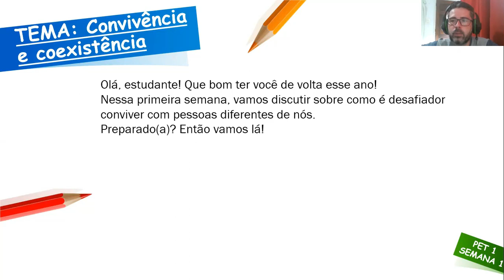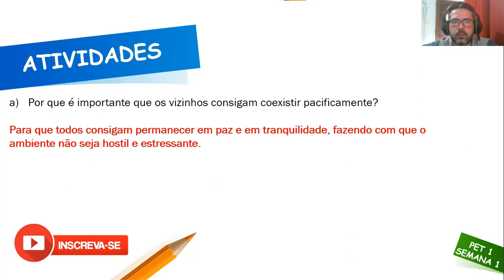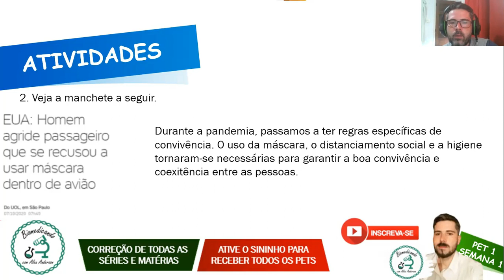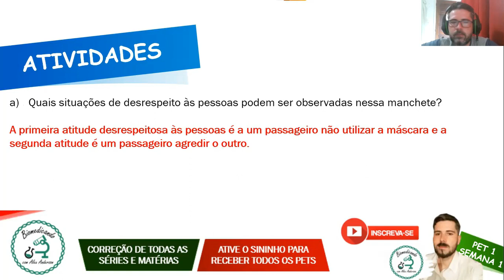Correção PET 1 (2021) - Ensino religioso 9° ano (SEMANA 1) VOLUME 1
Plano de Estudo Tutorado (PET 2021) é uma das ferramentas do Regime de Estudo não Presencial, desenvolvido pela Secretaria de Estado de Educação de Minas Gerais. Ele será ofertado aos alunos da rede pública como alternativa para a continuidade no processo de ensino e aprendizagem neste período em que as aulas estiverem suspensas por tempo indeterminado como medida de prevenção da disseminação da Covid-19 em Minas Gerais.
Neste vídeo eu faço a correção das Atividades da disciplina de ENSINO RELIGIOSO DO PET 1 2021 da SEMANA 1, VOLUME 1 do 9º ano do Ensino Fundamental.